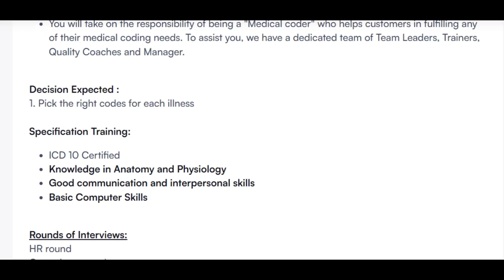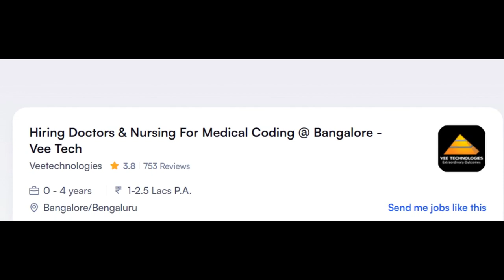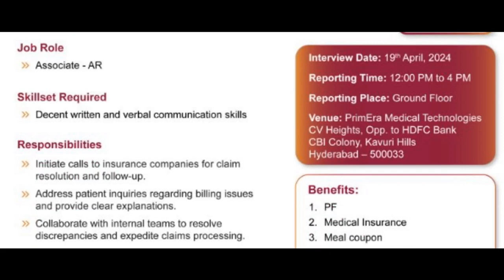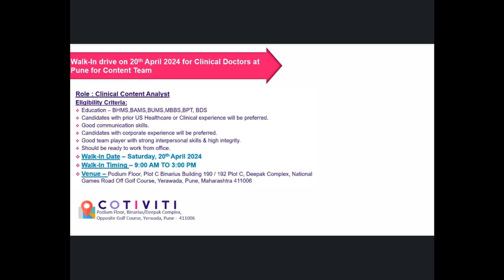MEDICAL CODING - FRESHERS ONLY !!